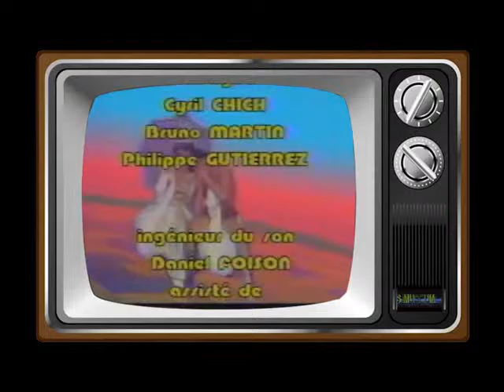RSF Polykobol II synthesizer Pixifoly Vintage CGI Sogitec TDI music by Alain Guelis 1983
Synthesizer : RSF Polykobol II